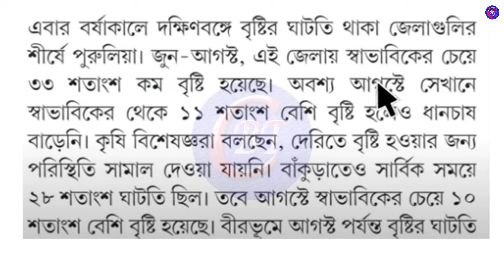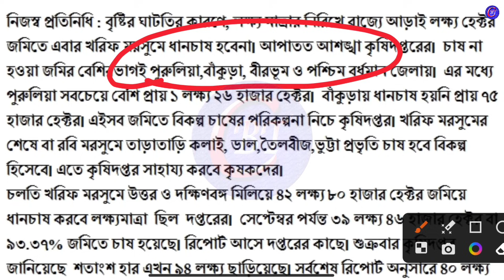কৃষক বন্ধু প্রকল্পে কৃষকদের টাকা কবে দিবে জানিয়ে দিলো কৃষি অফিস | Bangla Sashya Bima Yojona Payment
বাংলা শস্য বীমা যোজনায় টাকা কবে দেবে জানিয়ে দিলো কৃষি অফিস
Bangla Sashya Bima Yojona Payment Date
breaking news
wb new scheme
চাকরির খবর
central government scheme
android tips

                                                        Declaimer-